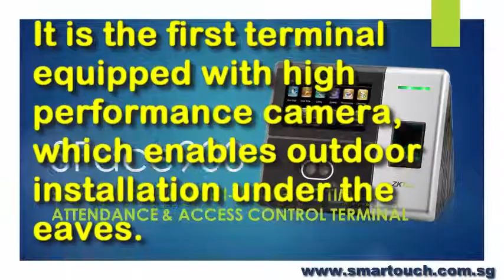Biometric Face Recognition Machine SFace900 Introduction Integrated with BCA EPSS BAS System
ZKTeco's newly released SFace900 Semi-Outdoor Multi-Biometric Time Attendance & Access Control Terminal which supports 1,200 face templates, 2,000 fingerprint templates and 10,000 cards (optional).
It is the first terminal equipped with high performance camera, which enables outdoor installation under the eaves.
It is also equipped with ZKTeco latest platform and algorithm, which provide clients with a brand new UI and user-friendly operating interface, bringing them a smooth user experience. With the advanced face algorithm and multi-biometric verification technology, the terminal’s security level of verification is greatly enhanced.

6. Visitor Management System (VMS) with Online Course Booking and Pass Application for BAS and BCA EPSS